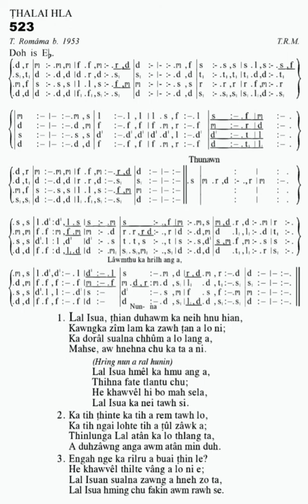KHB 523 LAL ISUA THIAN DUHAWM... 'Eb'